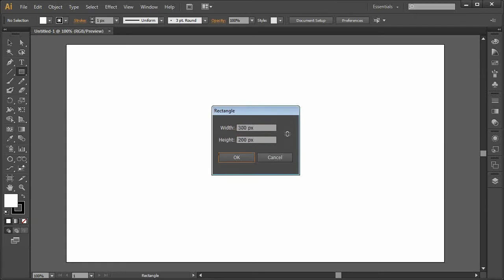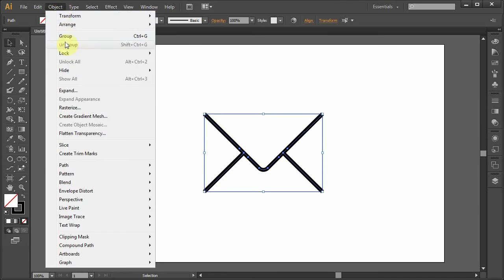Vector Icon in 2 Minutes - Mail Icon/Envelope Icon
This tutorial demonstrate how to draw vector mail icon in less than 2 minutes by using Adobe Illustrator.